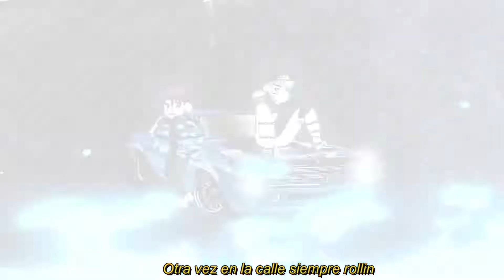C.R.O - ROLLIN REMIX Ft. Molok0, Lil Skies & Lil Peep ( Audio Mashup ) Prod By Sitrax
Mashup By Sitrax (yo)

el credito van pa los artistas

ES SOLO UN MASHUP